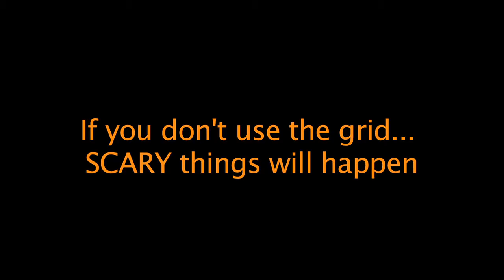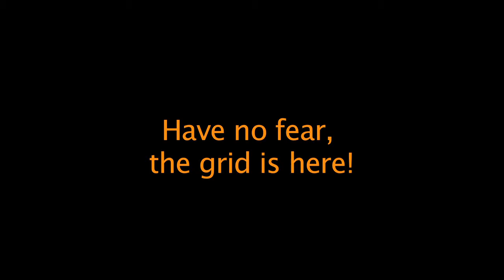Group 11: The Grid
Kaitlin Johnson
Natasha Johnson
Abby Jones
Hayley Jozwiak